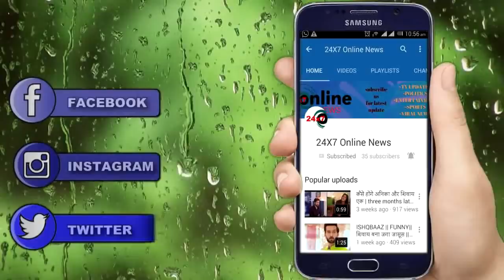KASAUTII ZINDAGI KAY || MOHINI छुपा रही है ANURAG से ये बड़ा राज़, सच जानने के बाद होगा ये